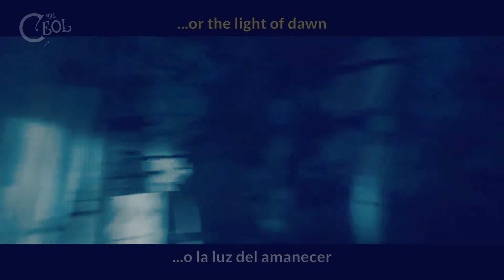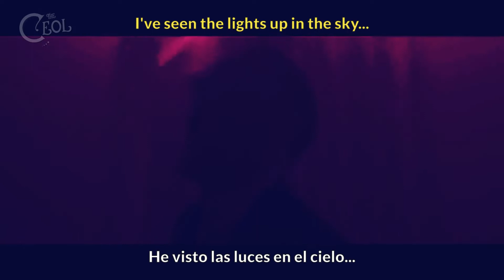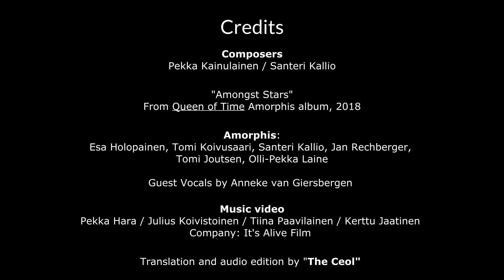Amorphis - Amongst Stars [Sub. Español / English Lyrics]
De acuerdo al letrista de la banda Pekka Kainulainen, la canción habla sobre la historia del hombre. Hace referencia a antiguas culturas del bosque, de tiempos en que lo realmente significativo era proporcionado por la fuerzas cósmicas que gobernaban la vida y la muerte. Estas antiguas culturas siempre buscaban "el hilo" que los llevará al conocimiento cuanto se sentían perdidos, procurando siempre encontrar una nueva dirección que mantuviera su conexión con el universo.

"Una simple chispa puede encender el mundo, una simple idea puede dar lugar a una nueva cultura. La grandeza puede esconderse hasta en lo más insignificante, hasta lo más pequeño tiene el poder de hacer cambios"
-Pekka Kainulainen

*IMPORTANTE: Nuestros traductores utilizan herramientas como la interpretación, paráfrasis, poética y ritmo para darle sentido a las traducciones, siempre respetando la idea que el autor desea comunicar. No promovemos las traducciones literales sin sentido.